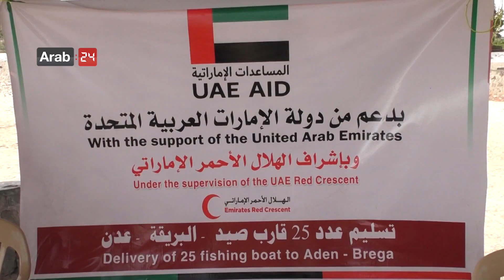Yemen | Emirates Red Crescent provides 25 fishing boats to the families of martyrs in Aden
The Emirates red Crescent made an initiative of distributing 25 fishing boats to the families of martyrs and disabled people in Al Buraiqeh District in Aden governorate in southern Yemen as part of the “Alf Bab Riziq” project. Ahmad Saleh, president of the Fishermen Union in Faqam in Al-Buraiqeh District mentioned that there is a second batch of boats that will be distributed next month for Al-Kheesa martyrs, disabled people and some poor families in Al-Kheesa in Aden. Mohammed Al Kaabi, representative of Emirates Red Crescent confirmed that there will be future support projects according to an organized plan for supporting Yemenis, especially those with professional and training skills.

اليمن | الهلال الأحمر الإماراتي يقدم 25 قارب صيد لأسر الشهداء في عدن

أطلقت هيئة الهلال الأحمر الإماراتي مبادرة توزيع 25 قارب صيد لأسر الشهداء وذوي الاحتياجات الخاصة في مديرية البريقة بمحافظة عدن جنوبي اليمن ضمن مشروع "ألف باب رزق"، حيث أشار رئيس جمعية الصيادين في منطقة فقم بمديرية البريقة، أحمد صالح، إلى أن هناك دفعة أخرى من القوارب سيتم تسليمها خلال الشهر المقبل لشهداء الخيسة وذوي الهمم وبعض الأسر الفقيرة بمنطقة الخيسة في عدن، كما أكد ممثل الهلال الأحمر الإماراتي، محمد الكعبي، أن هناك مشاريع دعم مستقبلية وفق خطة مبرمجة لدعم اليمنيين خاصة من أصحاب المهارات المهنية والتدريبية .